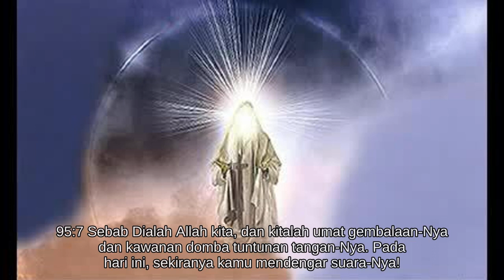Mazmur 95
Alkitab Suara - Mazmur 95